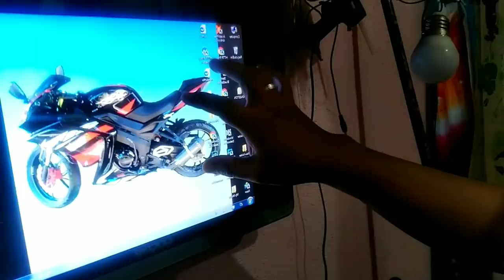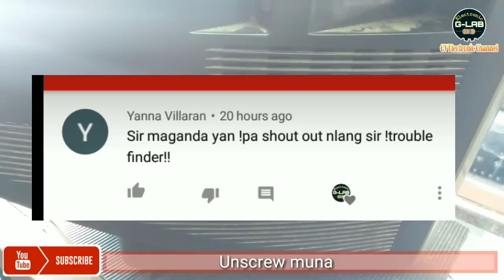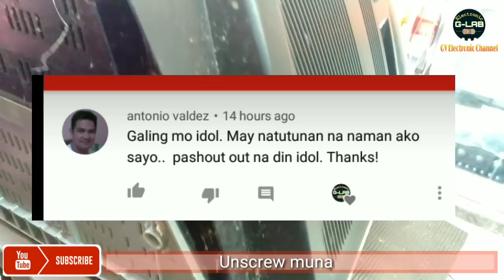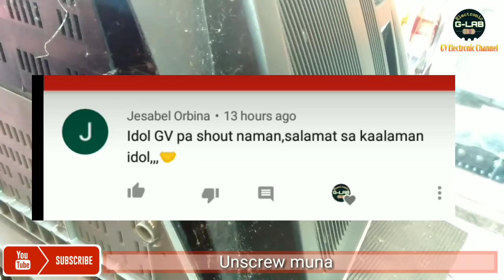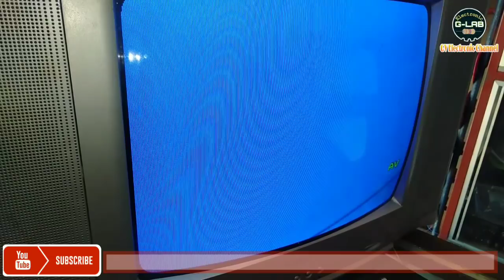Hindi buo ang display | basic Troubleshooting | CRT TV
ELECTRONIC G-LAB🔊📱🎸📟💻